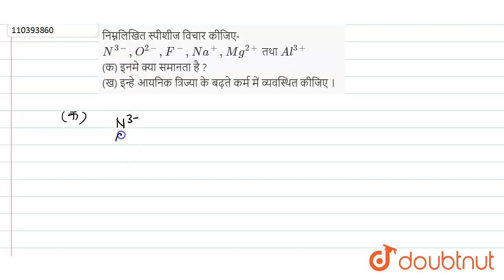निम्नलिखित स्पीशीज विचार कीजिए- N^(3-), O^(2-), F^-, Na^+, Mg^(2+)तथा Al^(3+) (क) इनमे क्या समान...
निम्नलिखित स्पीशीज विचार कीजिए- N^(3-), O^(2-), F^-, Na^+, Mg^(2+)तथा Al^(3+) (क) इनमे क्या समानता है ? (ख) इन्हे आयनिक त्रिज्या के बढ़ते क्रम में व्यवस्थित कीजिए ।
Class: 11
Subject: CHEMISTRY
Chapter: तत्वों का वर्गीकरण एवं गुणधर्मो  में आवर्तिता
Board:UP Board

👉 Have Any Query? Ask Us.